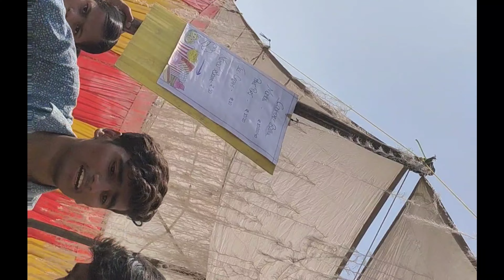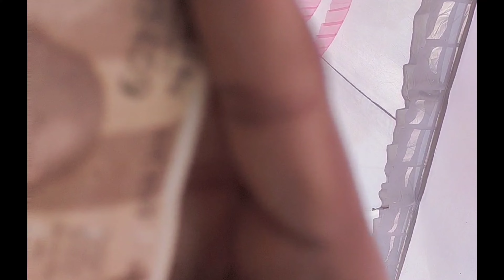November 26, 2022